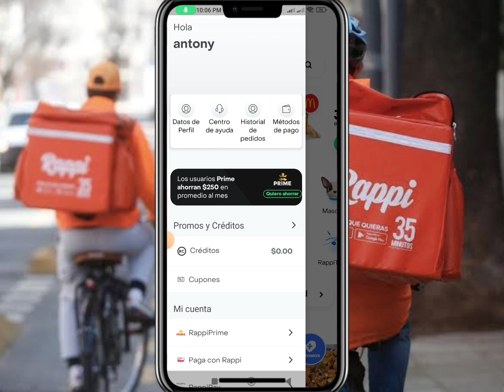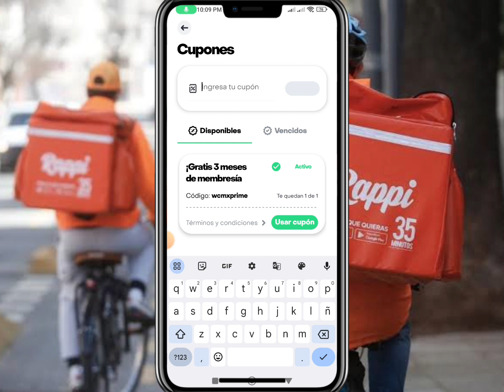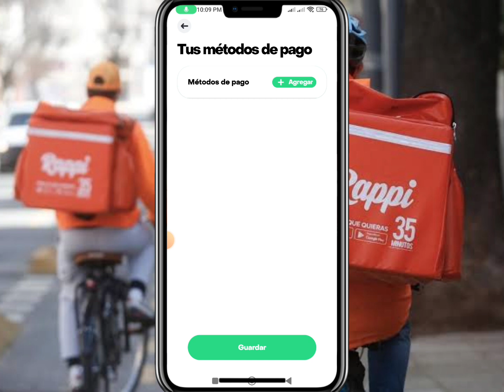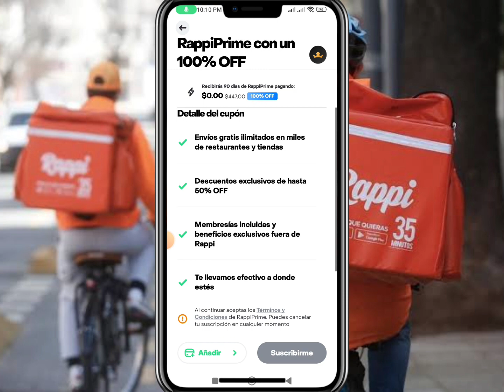cupón rappi prime plus 3 meses gratis